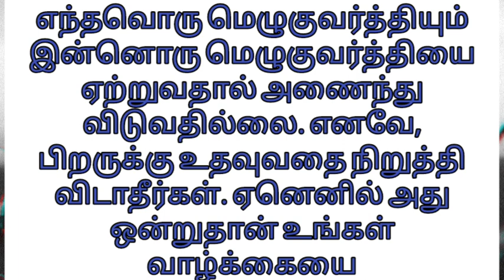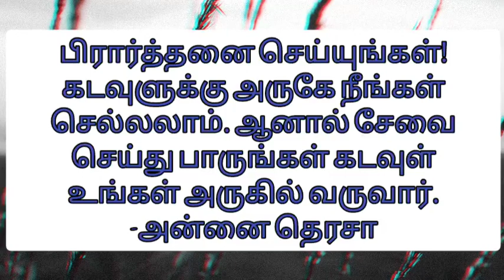😎Tips For Life🤓 | "வாழ்க்கைக்கு தேவையான டிப்ஸ் , QUOTES வழியாக இதை புரிஞ்சுக்கிட்டா போதும் "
Thank You So Much For The Biggest Love and Support ❣️